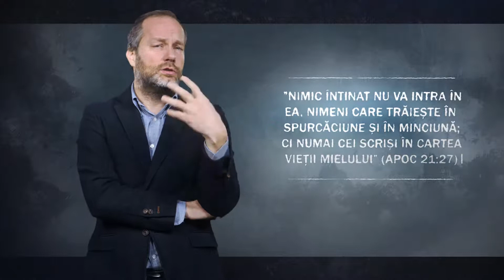Crezi că esti OM BUN Acesta este TESTUL 😉 Biblia pe Înțelesul Tău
This video was not promoted for monetization, it was uploaded in order to spread the Word of God and the Gospel of Jesus Christ. Amen!

I am not interested in making money using Youtube with these videos, just read your Bible as it is the Word of God and believe in Jesus Christ, love God with all your heart!